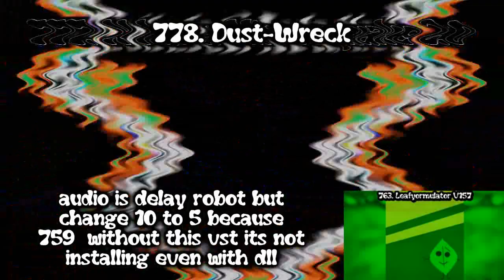Preview 2 Leafy Deepfake Render Pack Rounds 771 to 781 vs TDVM953